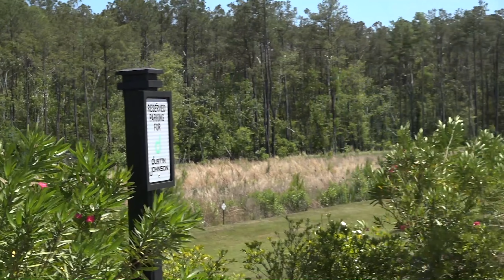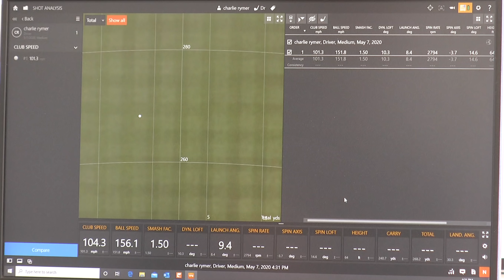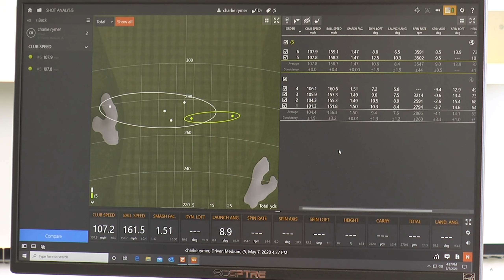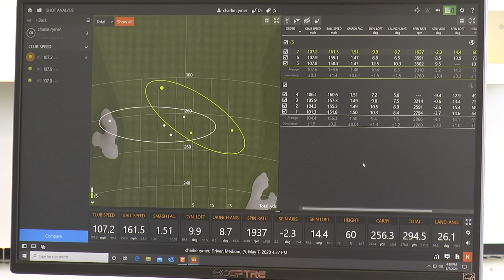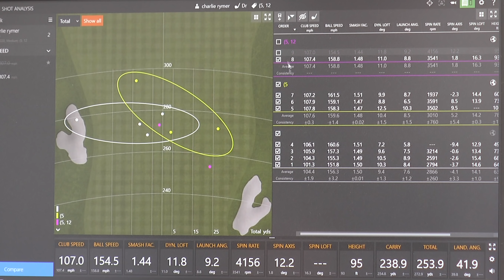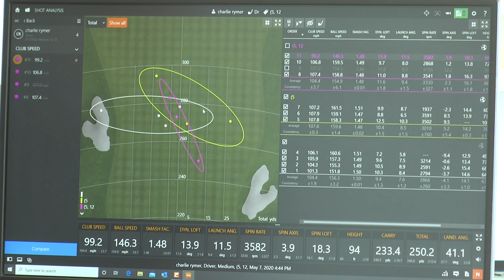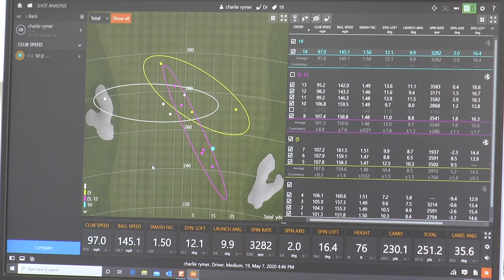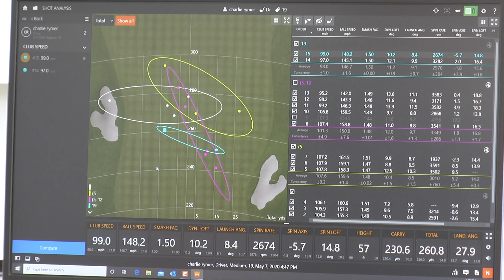The Charlie Rymer Golf Show with Dustin Johnson: DJ's Back to Help Charlie Find a Driver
To wrap up Charlie's club fitting experience, TaylorMade Senior Director of Product Creation Tomo Bystedt is back with DJ and his Dustin Johnson Golf School Director of Coaching, Allen Terrell, as they team up to get Charlie set up with a new driver and fairway metals.